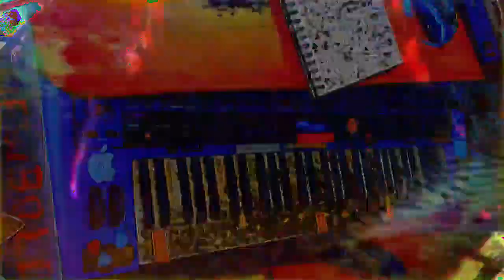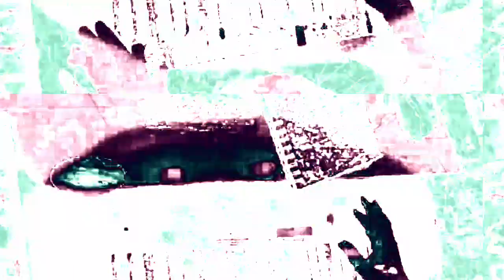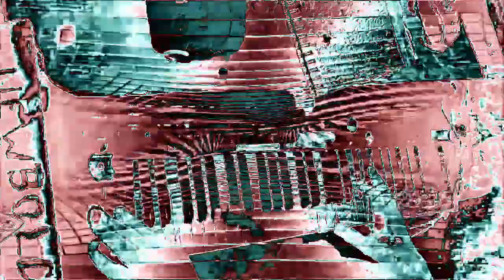[EPILEPSY WARNING] Movie 23 02 16 12h25m54s